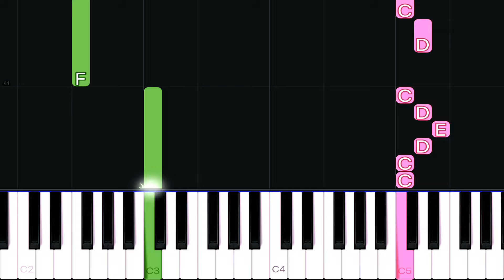ABBA - Mamma Mia | EASY Piano Tutorial